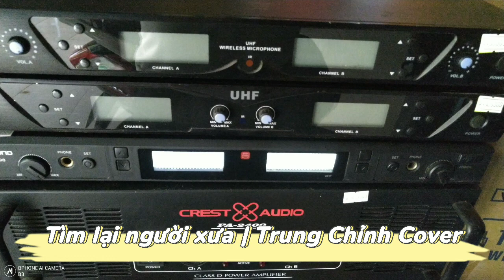Tìm Lại Người Xưa | Trung Chỉnh Cover